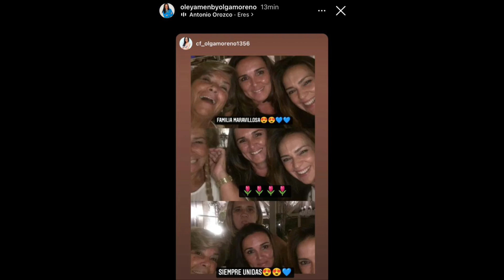Olga Moreno REAPARECE con DEMOLEDOR MENSAJE que SORPRENDE a todos sus seguidores